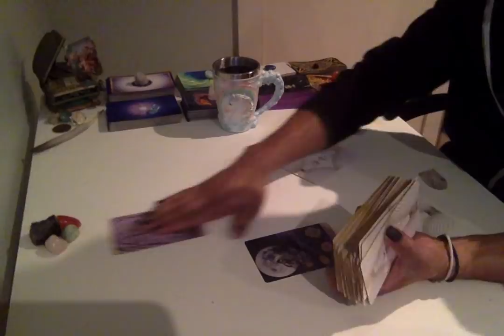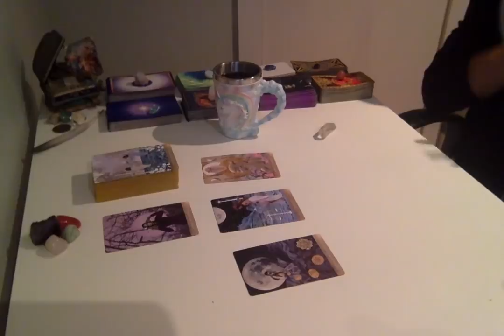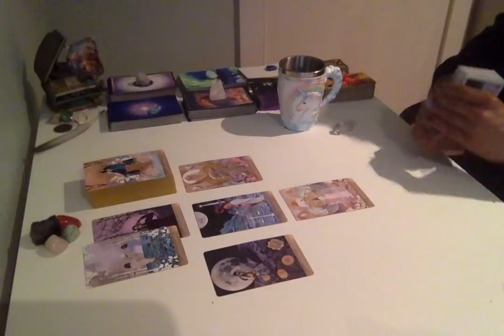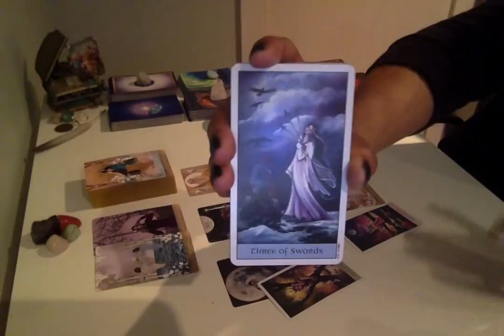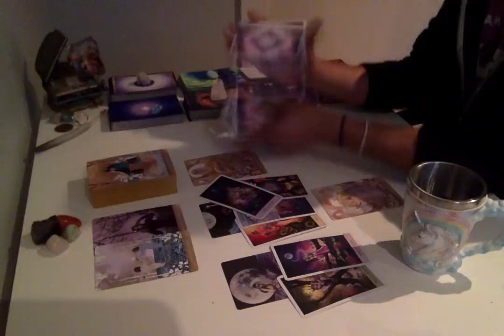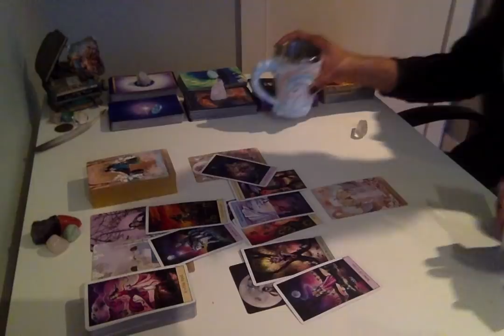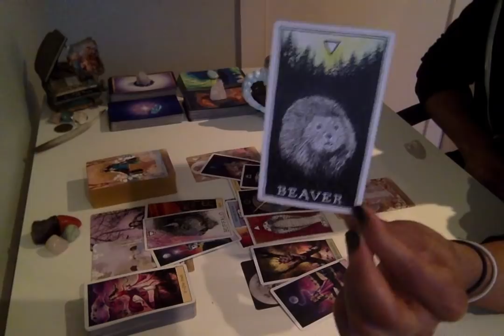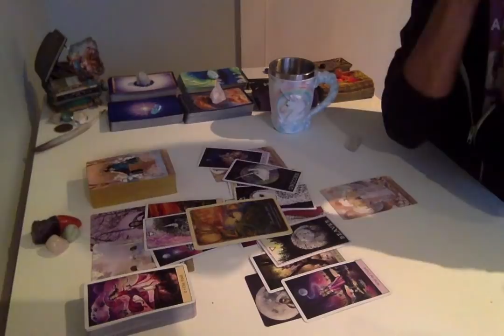Morning Coffee - * You. Are. WORTHY!!! * - 11/13/18 Daily Reading